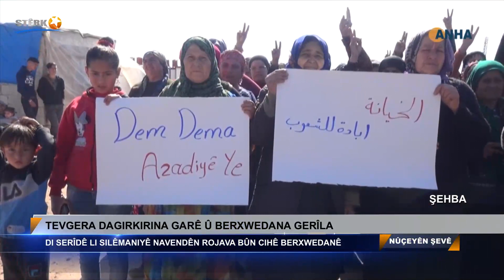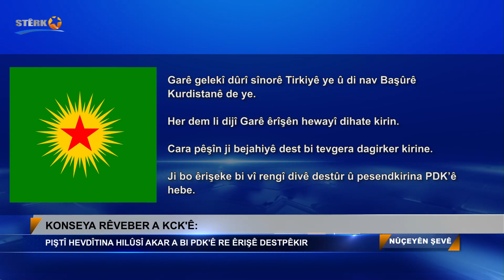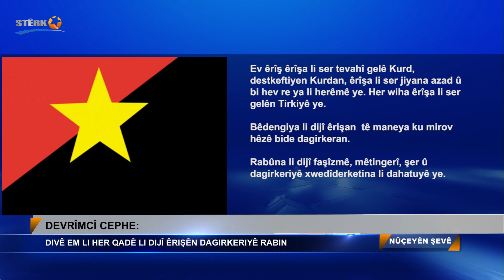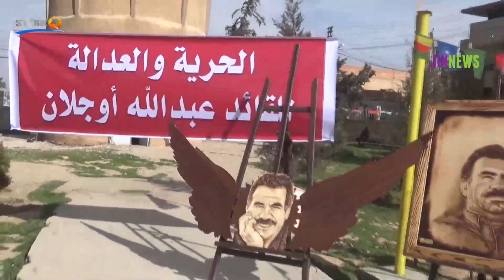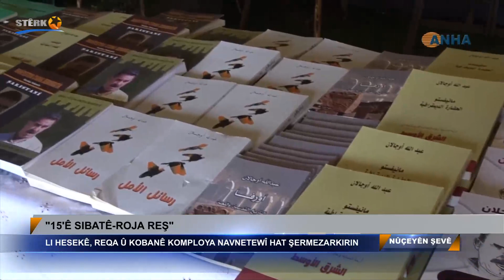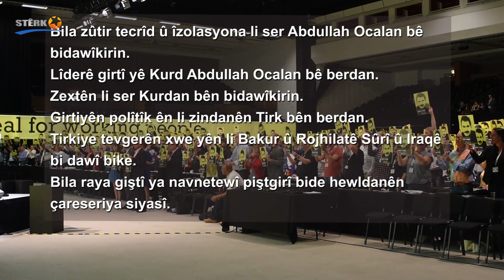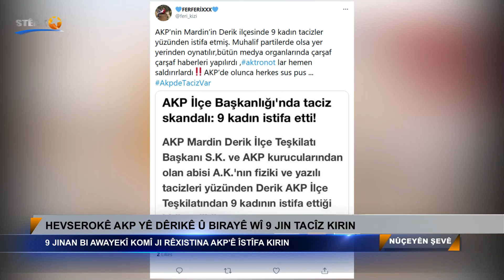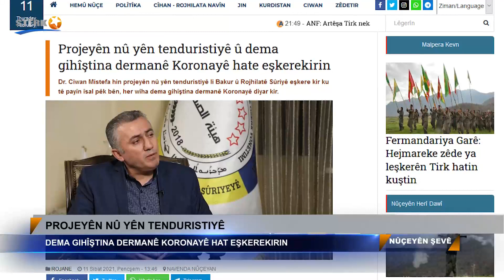Nûçeyên Şevê - 11.02.2021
Dema Weşanê: 21:00
Pêşkêşvan: Xeyrî Çelîk